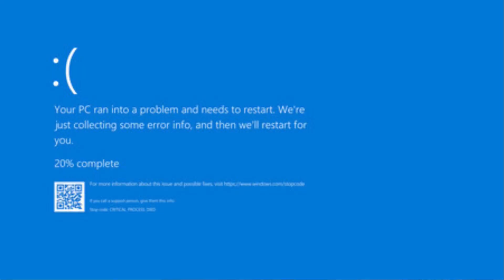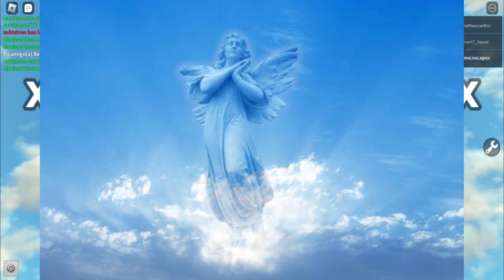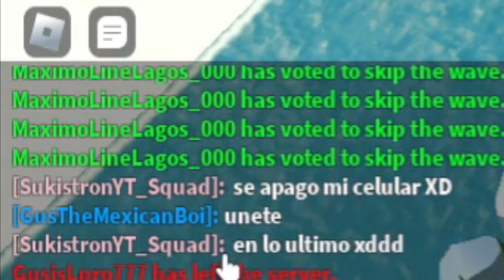PROTEGIENDO EN TOWER DEFENSE SIMULATOR / Roblox Con @ElPanaGusXD @Sukistron . #2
En esta segunda parte del Maratón de Roblox verán como defendemos @GusTheMexicanBoi @Sukistron y @maximolinelagos (ósea yo) en Tower Defense Simulator de la manera mas divertida y cómica xd. no se olviden de suscribirse y comentar ya que me cuesta mucho hacer estos videos editados. Disfruten :)